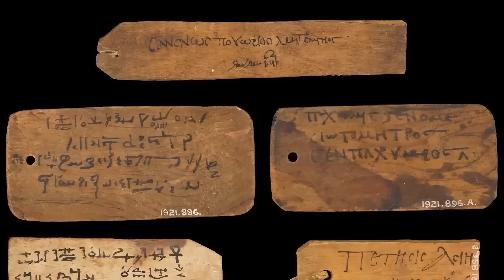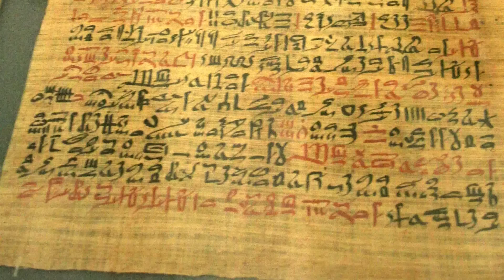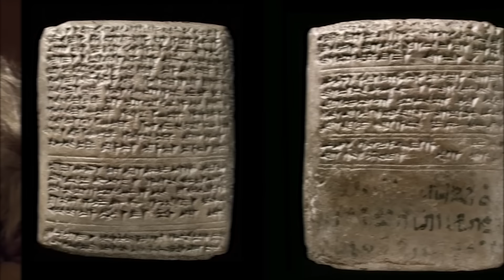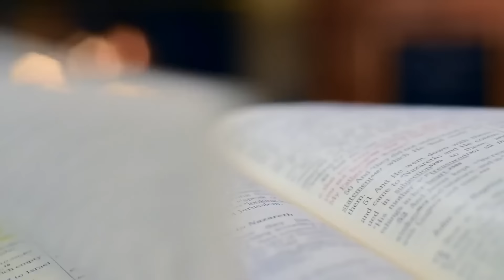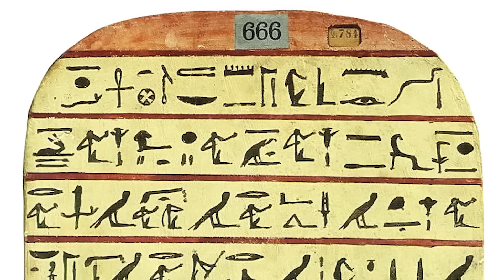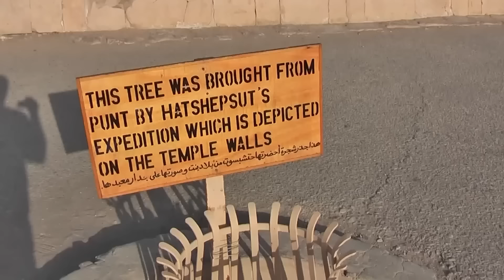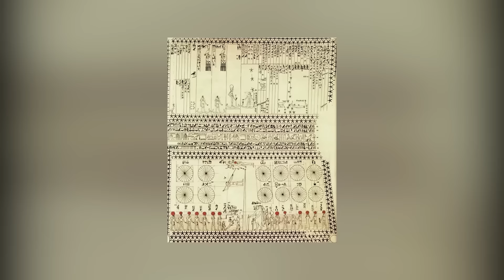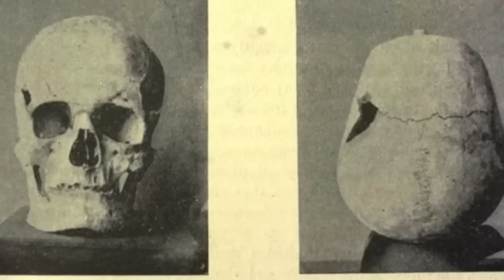Un livre vieux de 5000 ans trouvé en Égypte révèle un message terrifiant sur l'existence humaine